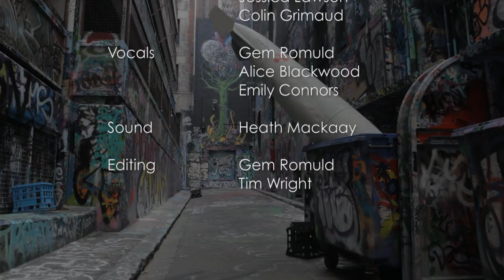(Don't Want Your) Nuclear Umbrella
(Subtitles available)

This goes out to all of the umbrella-dwellers for the first International Day for the Total Elimination of Nuclear Weapons. It's time to get off the fence and ban nuclear weapons!

Camera: Jessie Boylan and Takeshi Kondo

Performers: Josh Wright, Lydia Natsis, Jono Wilko, Alice Blackwood, Tim Wright, Ania Anderst, Gem Romuld, Tatsuya Tomizawa, Jasmine Pilbrow, Jessica Lawson and Colin Grimaud

Vocals: Gem Romuld, Alice Blackwood and Emily Connors

Sound: Heath Mackaay

Editing: Gem Romuld and Tim Wright

Lyrics:
You love the bomb
You say its protection
Feels more like a bulls-eye
Attracting your enemies
We don’t want no part
In weapons that mass destruct
There is no excuse
Time to disarm your nukes

Let’s ban nuclear bombs together
Cold war just can’t last forever
You said that peace is your friend
So bring this stand off to an end
Now we’re determined more than ever
Let’s ban nuclear bombs forever
(Ella ella eh eh eh)
Umbrella of terror
(Error error eh eh eh)
Nuclear umbrella
Umbrella of terror
(Error error eh eh eh eh eh eh)

Nuclear weasel states
Your time has come to take
A stand for history
And for humanity
These fancy bombs
Will never right the wrongs
Or make us safe from harm
Stand up and disarm

Won’t be long until we find security nirvana
Time to start negotiating a treaty!
Or will you let the bombs fall?
Which side of history are you on?

We’re gonna ban nuclear bombs forever